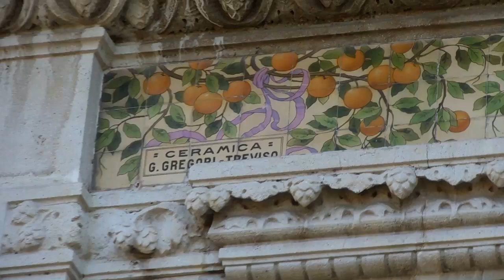Tu-Mi.com - Palazzina Liberty 1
Milano